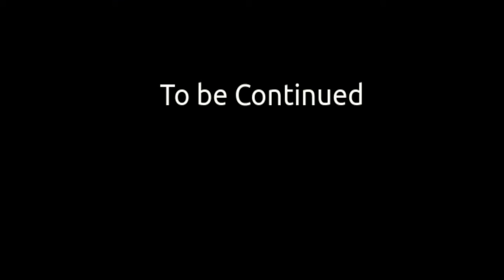The Bingo Heist Part 1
The first in a series of footage I'm editing into a movie. Footage from Edit Stock. Music from the Frankie Valli anthology album.